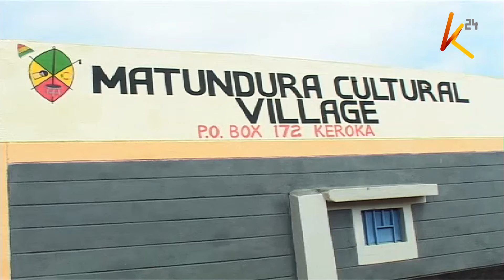Kisii cultural centre launch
The centre will help in preservation of Kisii Culture and heritage